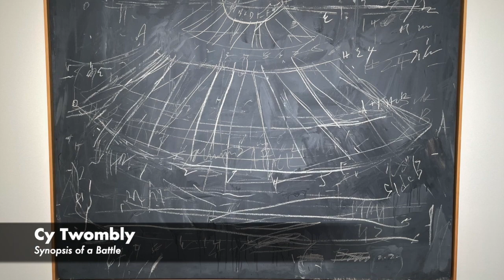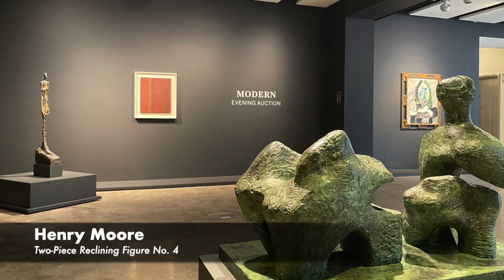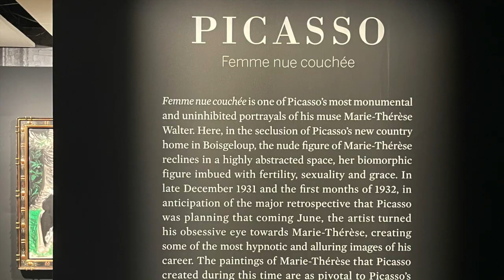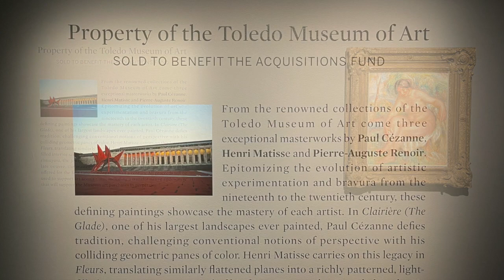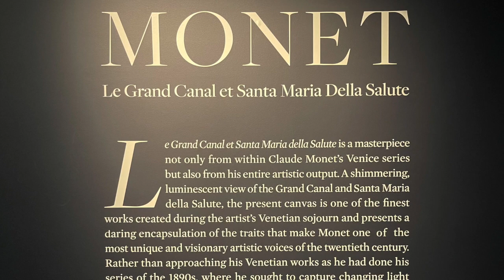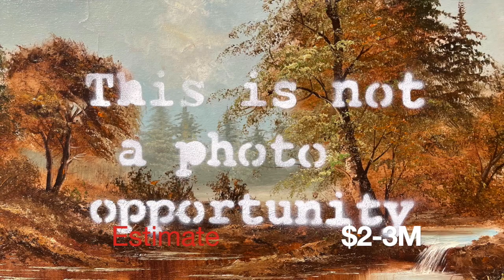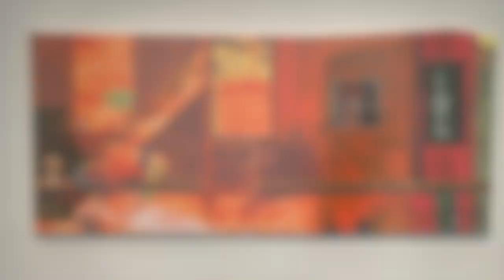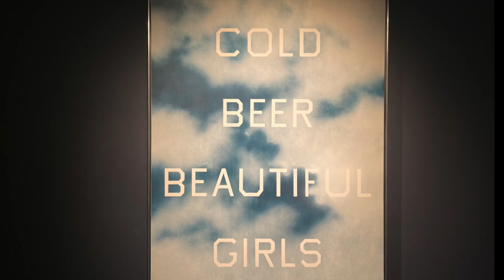Highlights from Sotheby's Evening Sales | Pre-sale Exhibitions | May 2022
Auctions Previews
Sotheby's Auction House
May 2022

00:03 The Macklowe Collection
06:09 The Modern Evening Auction
24:04 The Now Evening Auction
39:34 The Contemporary Evening Auction

May is known as the month of the most popular and stunning spring auction sales in New York. Today we share the 4 main evening auctions preview held at Sotheby's New York from May 15 to 19, featuring magnificent examples of art combining the most remarkable works from Impressionism till the current era.